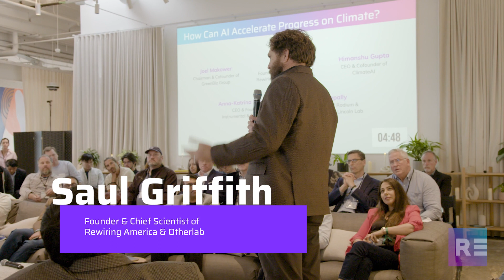Saul Griffith on “How Can AI Accelerate Progress in Clean Energy & Climate Tech?”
This is a short talk by Saul Griffith, Founder and Chief Scientist of Rewiring America and Otherlab. Griffith was one of a dozen remarkable innovators who spoke at an event which addressed the question “How Can AI Accelerate Progress in Clean Energy & Climate Tech?”

The event was part of a series of events called The AI Age Begins and was held at the Shack15 club in the Ferry Building of San Francisco in April of 2024. The series is hosted, created, and produced by Reinvent Futures.

Summary:

Saul Griffith offers a nuanced perspective on climate solutions, emphasizing the complexities of decarbonization efforts. Drawing on his extensive experience in the climate space, Griffith provides insights into the challenges of transitioning to sustainable energy systems, highlighting the regulatory and financial hurdles involved.

He critiques the overreliance on technology, cautioning against viewing AI as a panacea for climate change. Despite acknowledging AI's potential in optimizing energy grids and advancing material science, Griffith underscores the urgent need for regulatory and policy reforms to drive meaningful change.

However, amidst the sobering realities, he offers glimpses of optimism, suggesting avenues where AI can contribute to emissions reduction, such as in transportation and virtual communication.

Summary created by AI

You can find out more about The AI Age Begins series of events through the written essays in the Substack publication The Great Progression

You can find out more about the strategic foresight company Reinvent Futures that hosted, created and produced the events